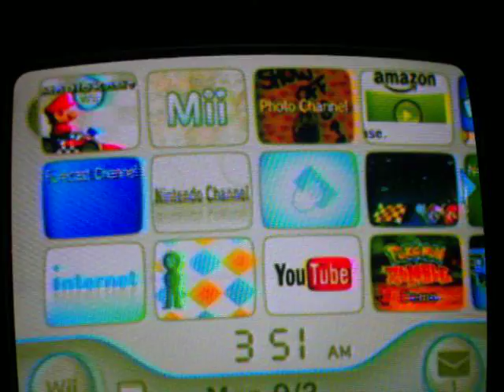PROOF THAT MkwProBrad DOES NOT HACK!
i hoped i proved everyone wrong i am a normal pro probably the best boy to step foot in mario kart wii today if there is anyway u think i hack say it and ill prove u wrong if you still think i hack after this vid your just jealous of mii